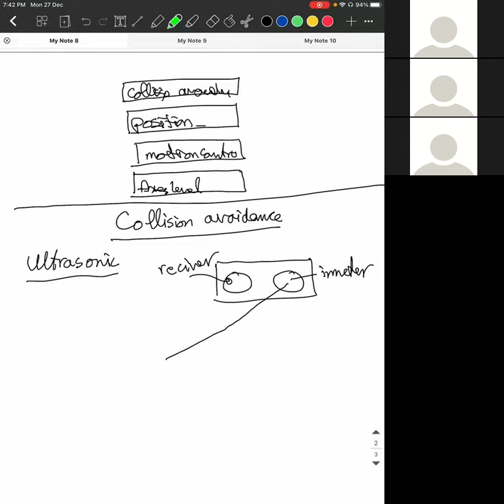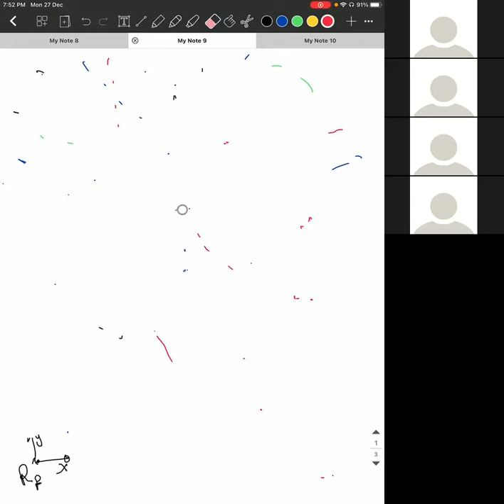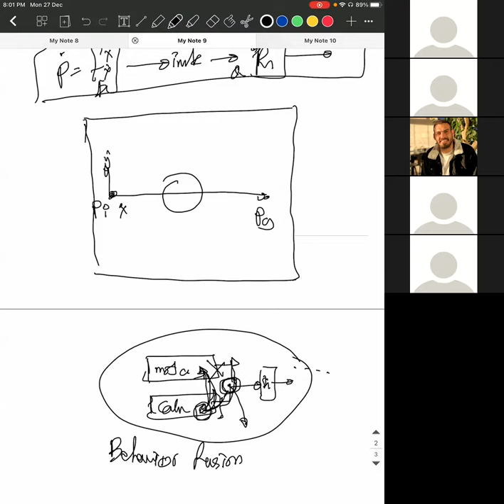711 collision avoidance